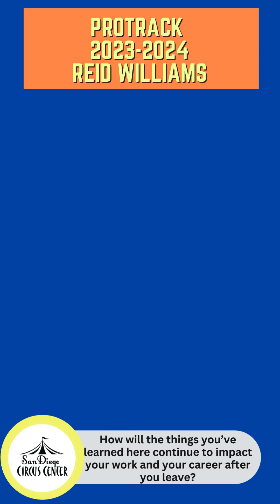Reid Williams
San Diego Circus Center Testimonial